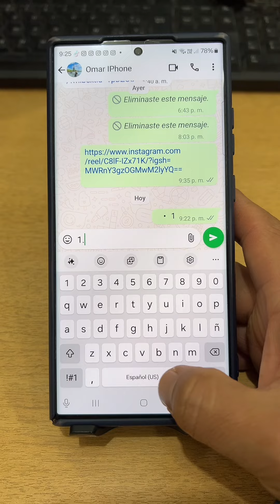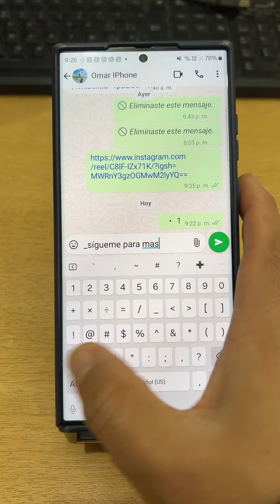Si todos los días utilizas WhatsApp, ¿por qué no sabías esto